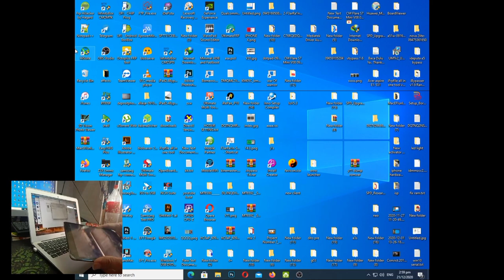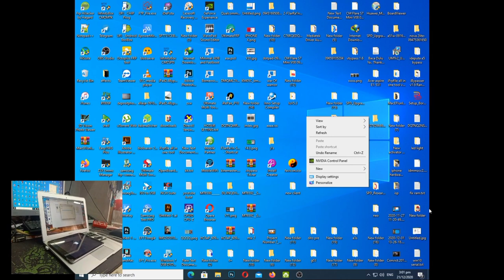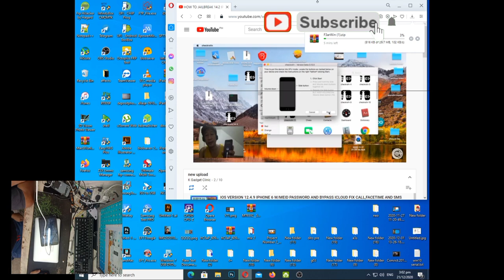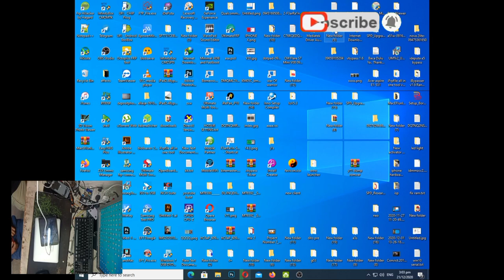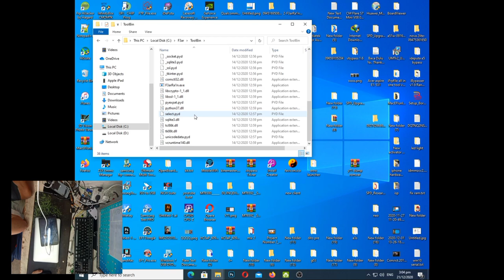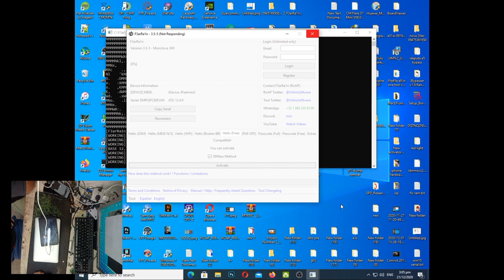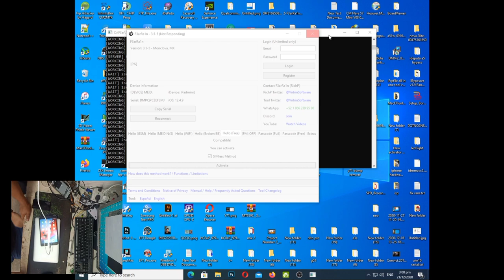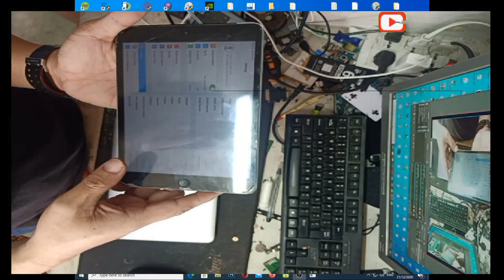IPADMINI 2 BYPASS ICLOUD 12.4.9 VERSION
THIS TUTORIAL A TEMPORARY BYPASS ICLOUD
IF YOU DO THIS PROCEDURE, PLS. NOT UPDATE
AND RESET THE DEVICE TO AVOID ACTIVATION
AGAIN.

FBPAGE: